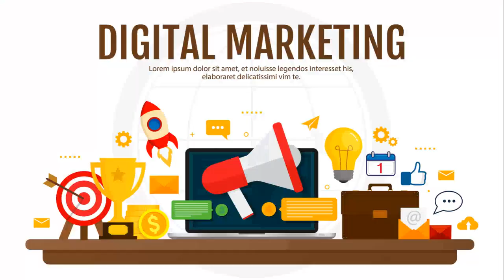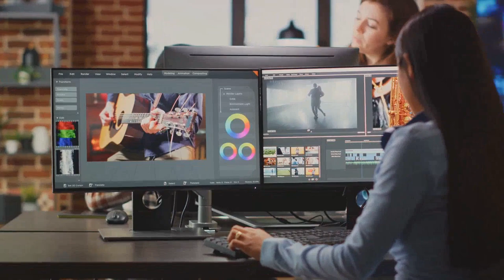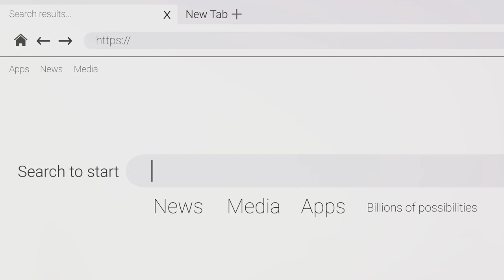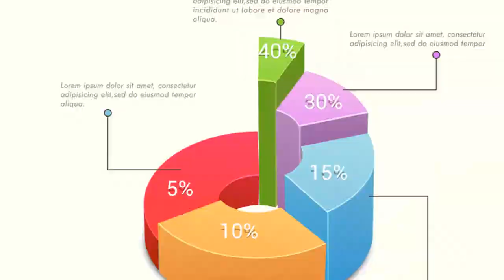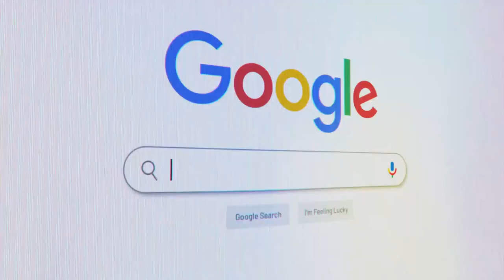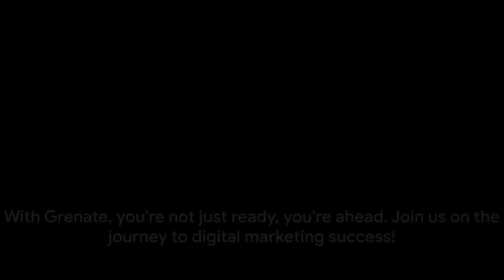The Ultimate Guide to Dominating Digital Marketing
Unveiling the Hilariously Informative Take on Digital Marketing!

Join us for a whimsical journey through the realms of digital marketing excellence with our guide, Grenate. From targeting your audience with a sarcastic twist to developing a consistent brand identity, we infuse humor into the essential strategies. Discover the power of tailored SEO, the heart of engagement through content marketing, and the wit behind leveraging social media for meaningful traffic. Then, brace yourself for a humorous take on email marketing and the pivotal role of analytics in shaping strategies. Lastly, dive into emerging trends with a mix of wit and passion, all while knowing Grenate stands as your steadfast partner in the digital marketing adventure. Let's conquer the digital landscape with laughter and expertise!

Prefer texts?